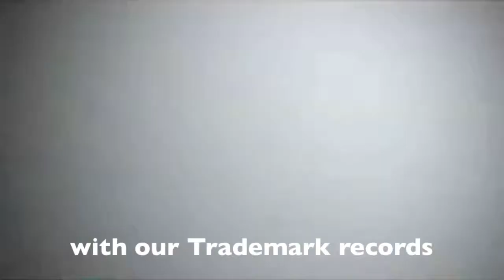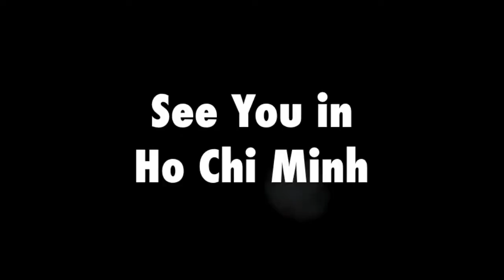DLG HCM trailer